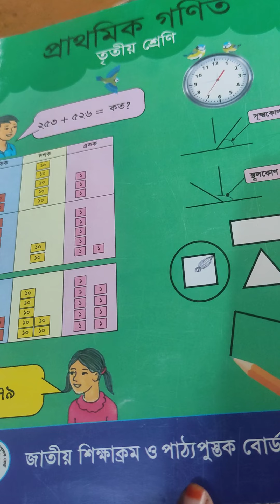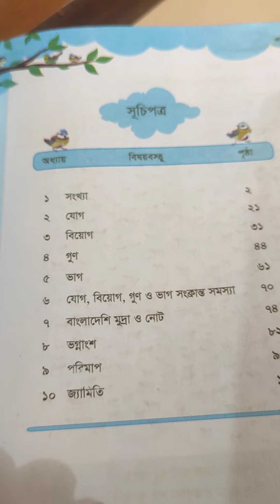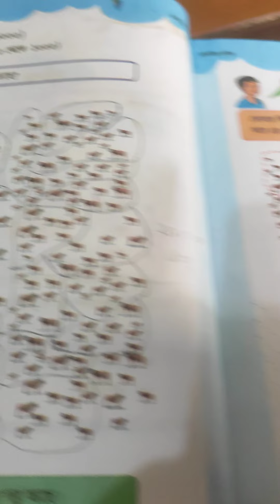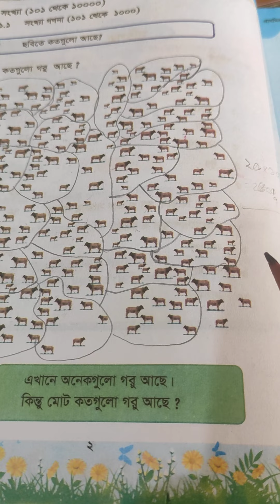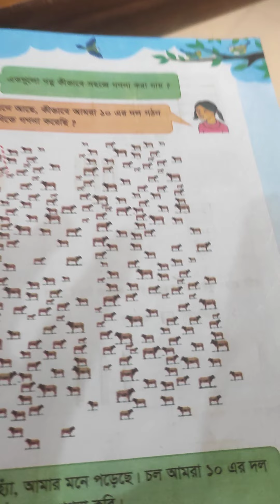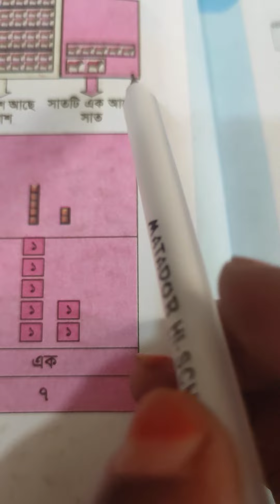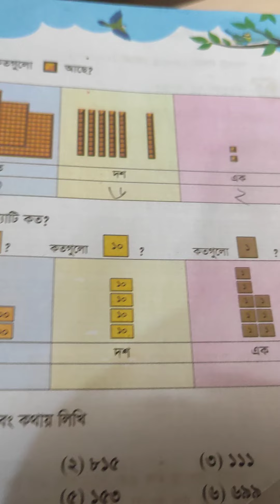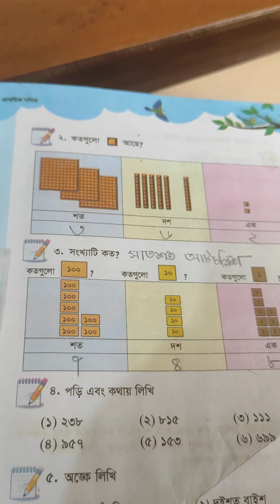16 January 2021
শ্রেণি-তৃতীয়,বিষয় -গণিত, অধ্যায়-১(সংখ্যা), লেকচার-১,সুলতানা রাজিয়া